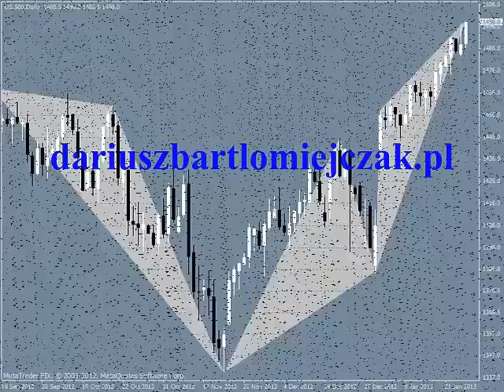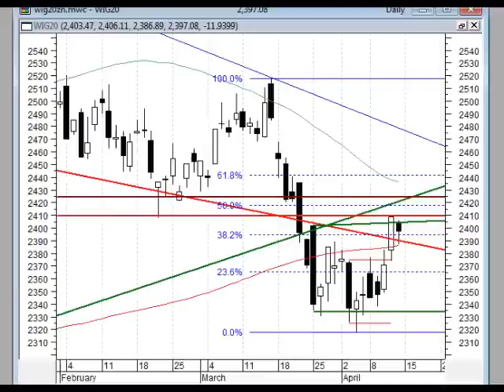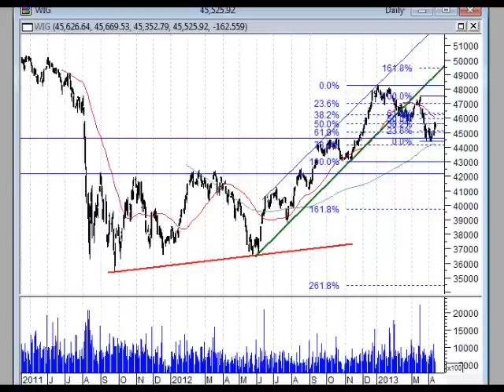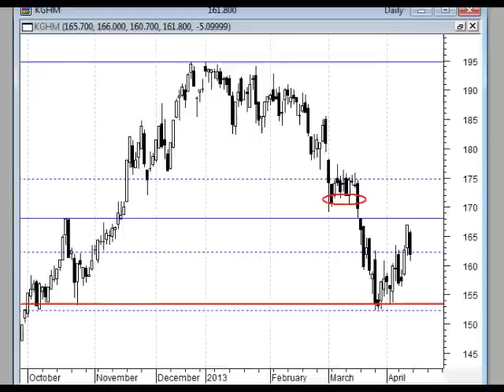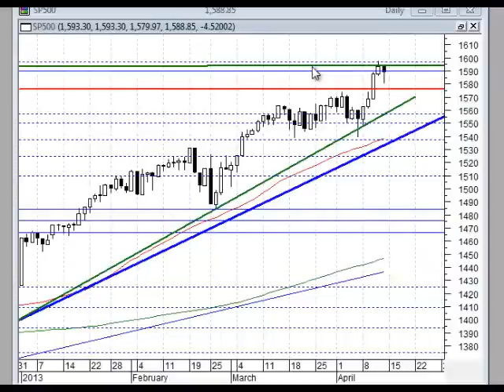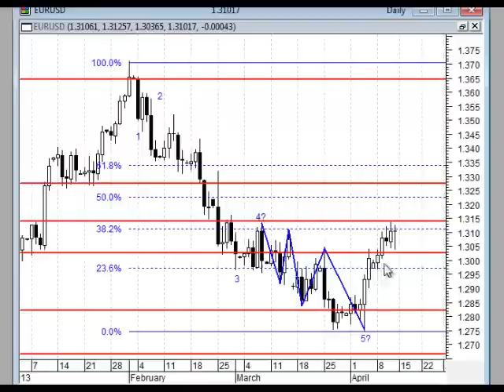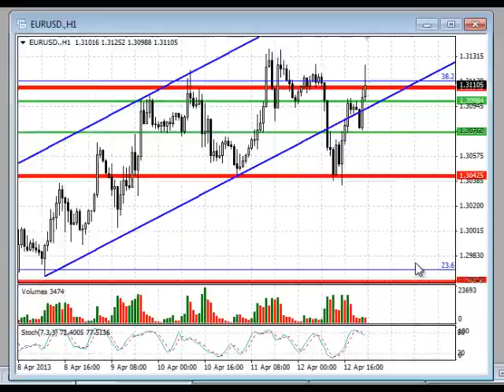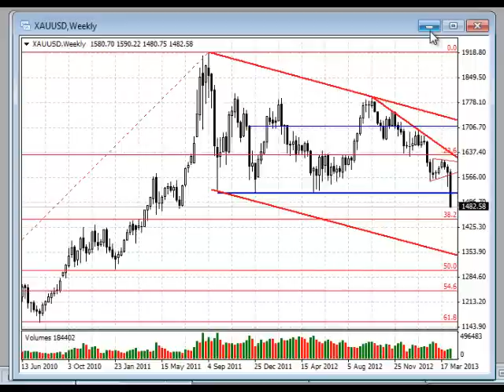Analiza weekendowa 08-12.04.2013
Analiza weekendowa 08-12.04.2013 indeksów WIG20, S&P, DAX oraz złota i EUR/USD